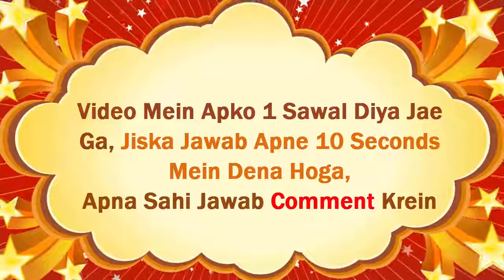Kashmir : Who was the last king of Jammu Kashmir? : Online General Knowledge MCQs Quiz in Urdu Hindi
Kashmir Solidarity Day On 5 Februray Ke Liye Urdu Hindi Questions & Answers - MCQs Quiz Competition Ke baray mein video bnai gai hai Jis Mein Aap se 1 Question Pucha Jae ga, Jis mein Kashmir Solidarity Day : 5 Februray : Pakistan & India : Online MCQs Quiz Competition in Urdu Hindi Kay baray mein sawalaat kiye gae hain,
Video Mein Apko 1 Sawal Diya Jae Ga, 1 Sawal Ka Jawab Ap Ne 10 Second Mein Dena Hai, Apna Jawab Comment Krein,
10 Second Ke Bad Sahi Jawab Per Green Button On Hojae Ga,

How many wars have Pakistan and India fought over Kashmir?
Kashmir Ke Liye Pakistan aur India Ki Jang Kitni Baar Hochuki Hai?

When did the first ceasefire come about between Indian-held Kashmir and Azad Kashmir?
Azad Kashmir Aur Jammu Kashmir K Darmayan Pehli Baar Ceasefire (Jang Bandi) Kab Hui?

Sawal No.3
When did the first wave of militancy start in Kashmir?
Kashmir Mein Pehli Baar Kab Askariyat Pasandi Ki Lehar Shuru Hui?

Which country raised the Kashmir issue in the UN Security Council in 1948?
1948 Mein Kis Country Ne Kashmir issue UN Security Council Mein Uthaya?

What was the Line of Control called before 1971?
1971 Se Pehle Line of Conrtol (LOC) Ko kya kaha jata tha?

How much Kashmiri territory did Pakistan hand over to China as per an agreement signed in 1963?
1963 Mein Kashmir Ka Kitna Area Pakistan Ne China Ke Hawalay Krdiya?

Nawaz Sharif supported Kashmir's right to independence in a 1998 speech at the UN.

In which year Kargil War Happened?
Kargil War Kis Year Mein Hui Thi?

Who was the last king of Jammu & Kashmir?
Jammu & Kashmir Ka Aakhri Maharaja Kon tha?

When Kashmir Solidarity Day celebrates in Pakistan?
Pakistan Mein  Kashmir Solidarity Day Kab Manaya Jata hai?

Shukriya